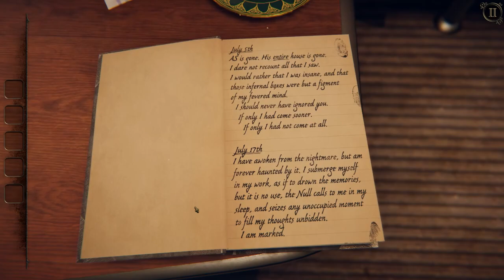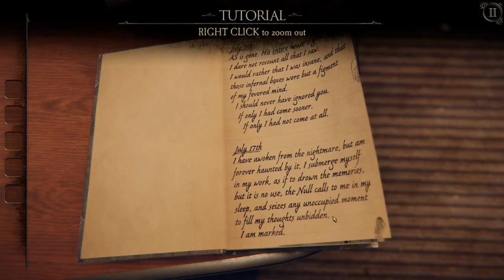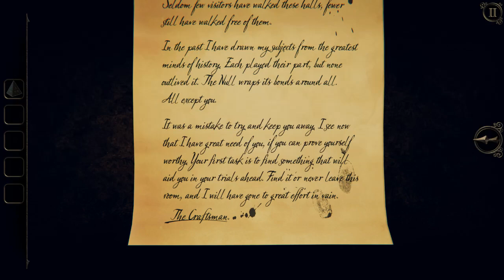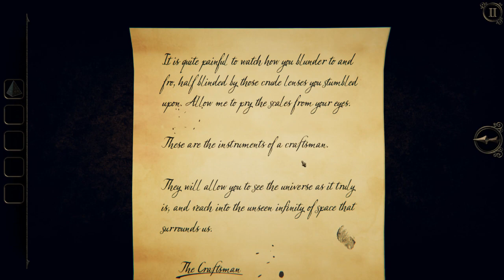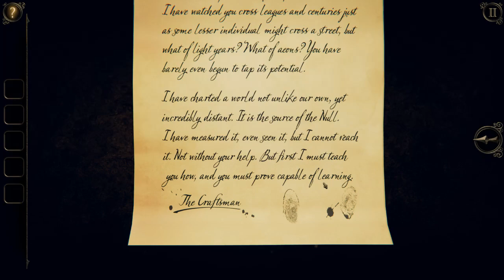The Room: Three - Part 1